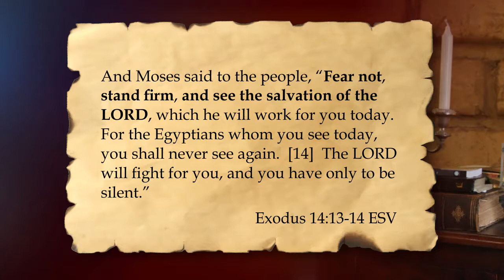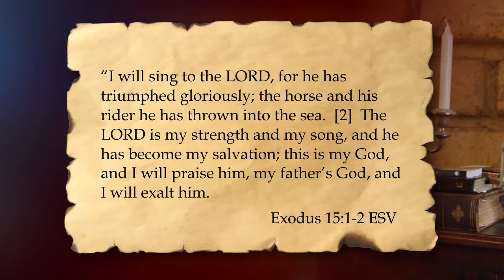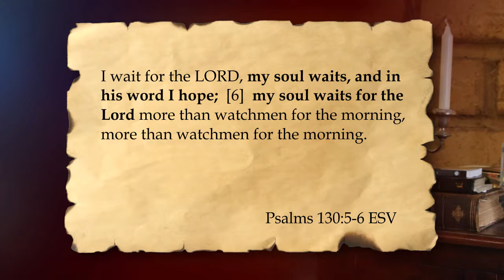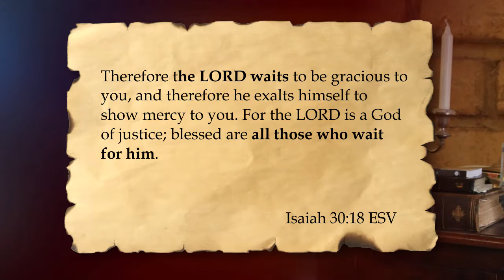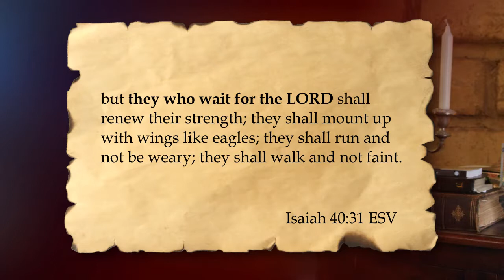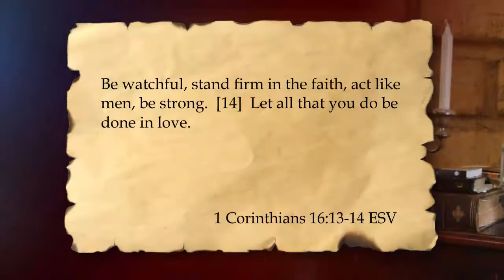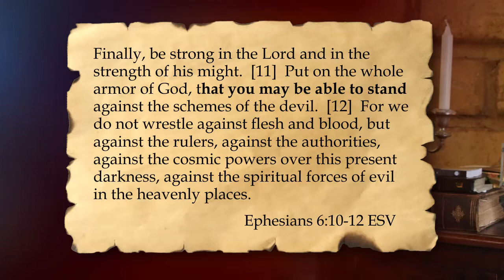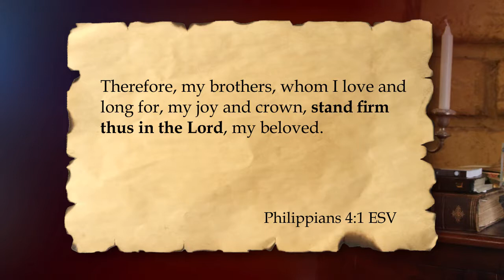Stand Firm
Ever been tempted to acquiesce to your weaker self? Sarah and George, in different ways, were both tempted. It's where we stand and what we're anchored to that really counts in the face of any risqué situation or threat.

Sermon message presented by Elder John Klassek, Church of God (Seventh Day), Messageweek Media Ministries, and Christian Educational Services Australia.